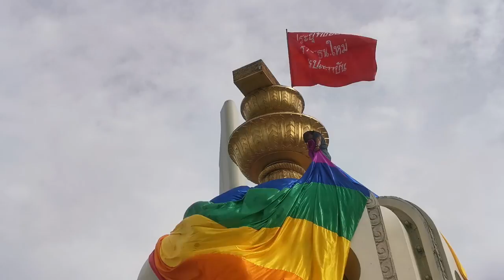ทะลุฟ้า คลุมธงรุ้งอนุสาวรีย์ประชาธิปไตย | 28 ส.ค. 64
8 ส.ค. 2564 บรรยากาศ ม็อบ28สิงหา ไล่ล่าทรราช “ความหวังและการต่อสู้ของประชาชน” โดยกลุ่มทะลุฟ้า ที่อนุสาวรีย์ประชาธิปไตย โดยเวลา 16.00 น. ผู้ชุมนุมนำธงสีรุ้งที่สะท้อนสัญลักษณ์ของความเท่าเทียมทางเพศ คลุมบนอนุสาวรีย์ประชาธิปไตย พร้อมธงสีแดงระบุ 3 ข้อเรียกร้องของกลุ่มผู้ชุมนุมติดไว้ด้านบนที่ระบุว่า ประยุทธ์ออกไป ร่างรัฐธรรมนูญใหม่ ปฎิรูปสถาบัน
นวพล ต้นงาม หรือ ไดโน่ แกนนำกลุ่มทะลุฟ้า กล่าวว่า กิจกรรมที่จัดขึ้นเป็นการแสดงเชิงสัญลักษณ์ ถึงความหวังในการต่อสู้ของประชาชนกับระบบอยุติธรรมที่เกิดขึ้นในประเทศ
กิจกรรมในวันนี้ประกอบไปด้วยการปราศรัย การจัดแสดงแกลเลอรีเกี่ยวกับการต่อสู้ของกลุ่มและเครือข่ายทั้งหมด การจำลองเวทีมวยราชดำเนิน ผ่านการแสดงบทบาทสมมุติ ใช้คู่ชกเป็นตัวแทนนักการเมืองคนสำคัญ การแสดงงานศิลปะ และเล่นสเก็ตบอร์ด
แม้ว่าขณะนี้ นายจตุภัทร บุญภัทรรักษา แกนนำกลุ่มทะลุฟ้า จะถูกคุมขังระหว่างการพิจารณาคดี แต่ตัวแทนกลุ่มทะลุฟ้ายังคงยืนยันที่จะดำเนินกิจกรรมต่าง ๆ ต่อไป ส่วนไฮไลต์ของกิจกรรม อยู่ที่เวทีมวยราชดำเนินภาคประชาชน ซึ่งมีการแสดงบทบาทสมมุติ 3 คู่

คู่ที่ 1 สัญลักษณ์ของนายสิระ เจนจาคะ ส.ส.พรรคพลังประชารัฐ พบกับ ตัวแทนจากกลุ่มทะลุฟ้า
คู่ที่ 2 สัญลักษณ์ของ พล.อ.ประวิตร วงษ์สุวรรณ รองนายกรัฐมนตรี และหัวหน้าพรรคพลังประชารัฐ พบกับ สัญลักษณ์ นายรังสิมันต์ โรม ส.ส. พรรคก้าวไกล
คู่ที่ 3 สัญลักษณ์ของ พล.อ.ประยุทธ์ จันทร์โอชา นายกรัฐมนตรี พบกับ นายมงคลกิตติ์ สุขสินธารานนท์ ส.ส.พรรคไทยศิวิไลย์